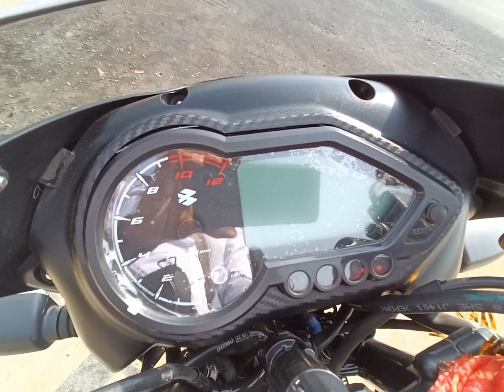Bajaj Pulsar 125cc BS6 2022 Model | Sporty Look Bike | Classy Meter Console